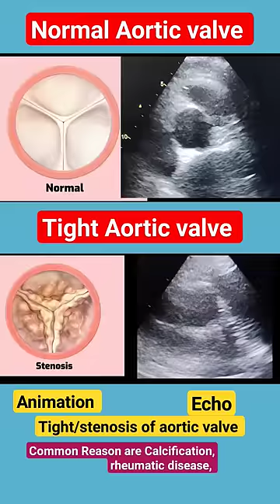Normal and Tight Aortic valve l l Animation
The normal aortic valve is a three leaflets structure that separates the ascending aorta from the left ventricle, which is the main pumping chamber of the heart.
Your aortic valve keeps blood flowing from your heart’s lower left chamber (left ventricle) to the aorta which is the main artery bringing blood from the heart to the body.
Aortic stenosis occurs when the aortic valve narrows and blood cannot flow normally. The condition may range from mild to severe.

Over time, aortic valve stenosis causes your heart’s left ventricle to pump harder to push blood through the narrowed aortic valve. The extra effort may cause the left ventricle to thicken, enlarge and weaken. If not addressed, this form of heart valve disease may lead to heart failure.